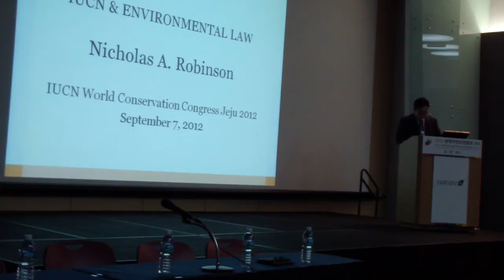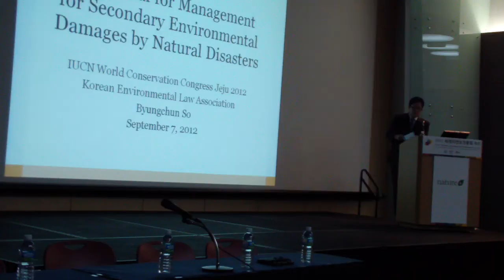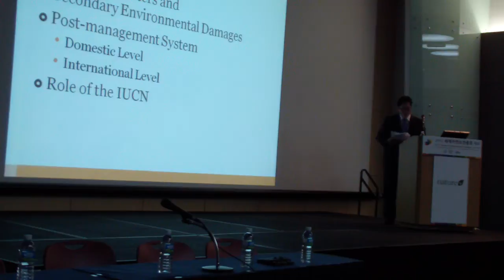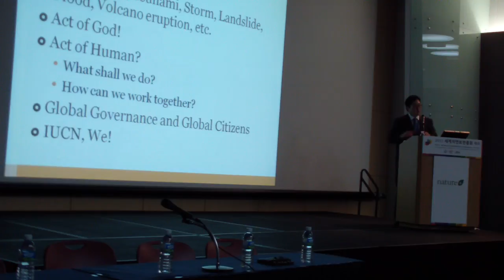Part 2 of 5_Workshop 0571_A Proposal for Management for Secondary Environmental Damages...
Recordings of Workshop 0571: A Proposal for Management for Secondary Environmental Damages by Natural Disasters

More information on IUCN World Conservation Congress, please visit our